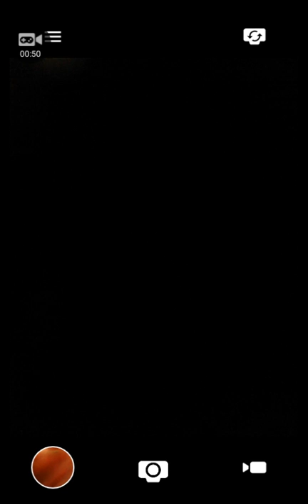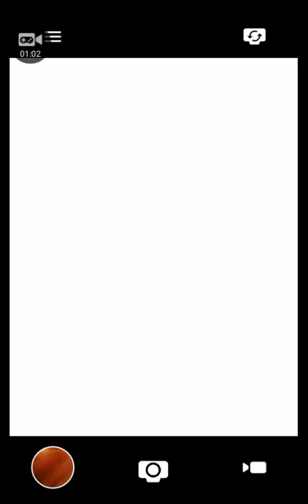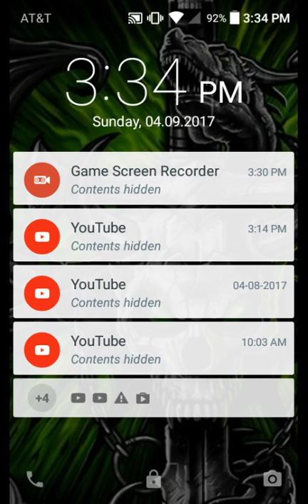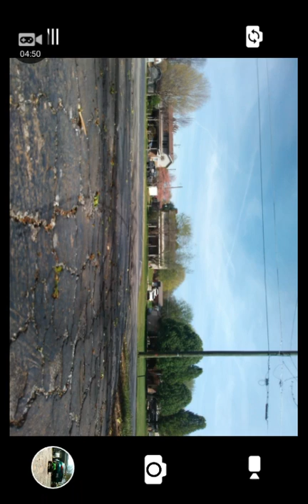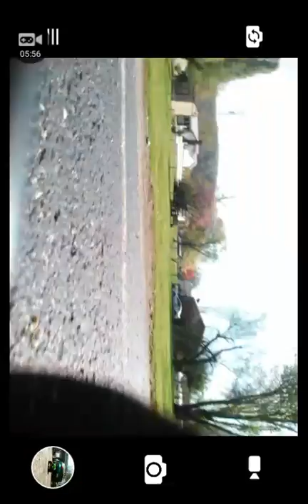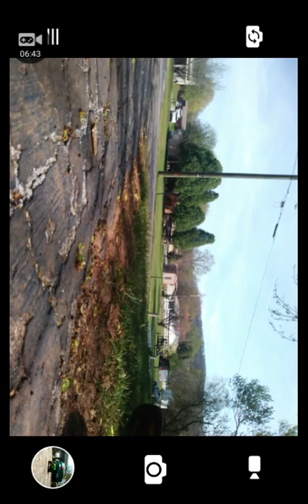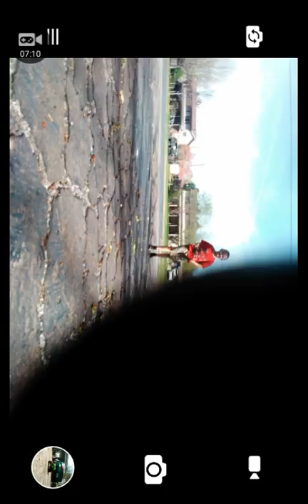Remote control car race goes wrong (vlog)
Hope you enjoyed my phone almost getting broken